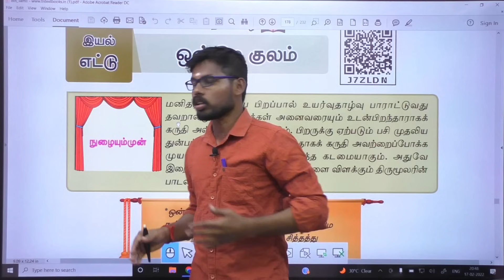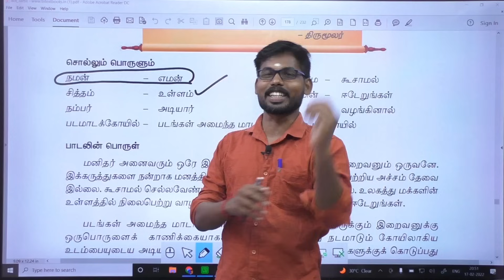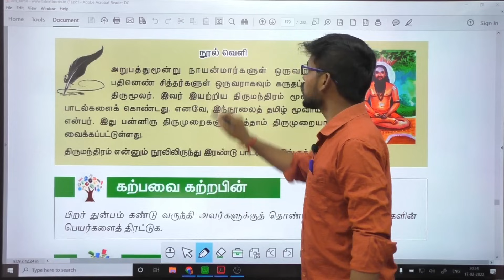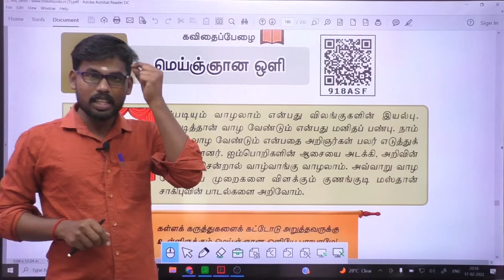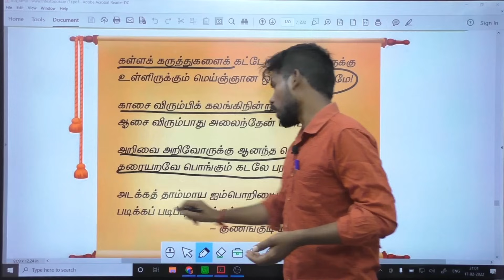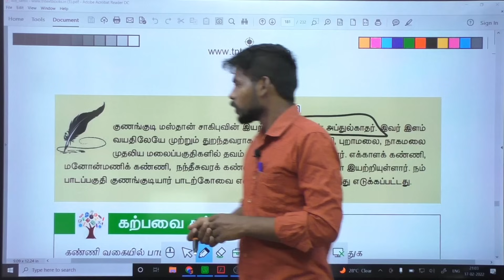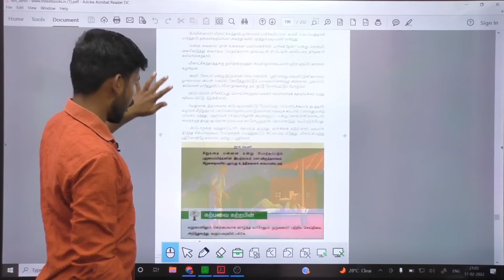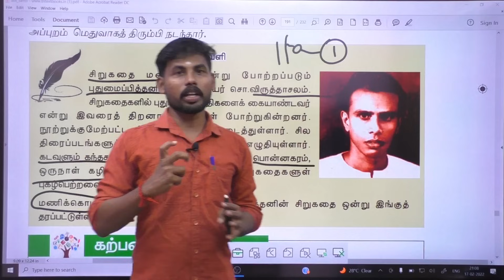TNPSC 8th TAMIL NEW BOOK -இயல் -8 சுல்தான் சாகிபு புதுமை பித்தன் திருமூலர்